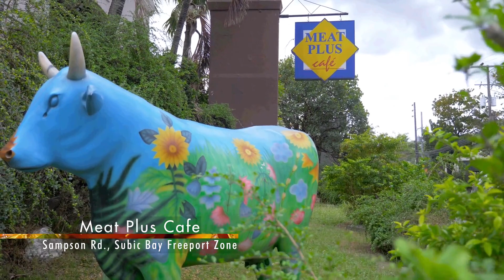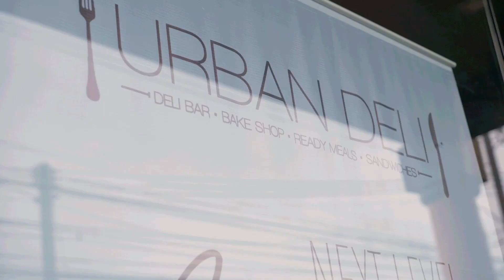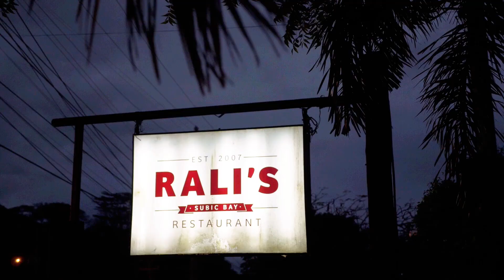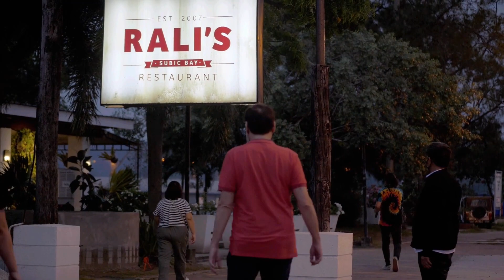Sandy Daza's Gastronomic adventures in Subic | FoodPrints